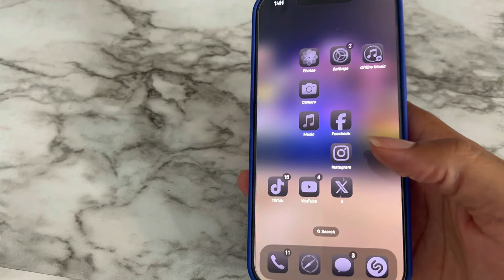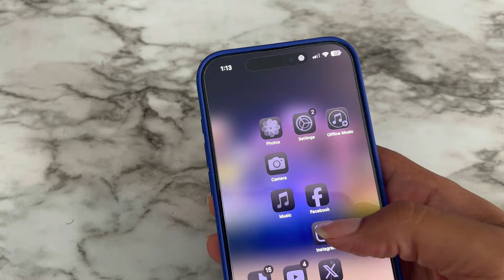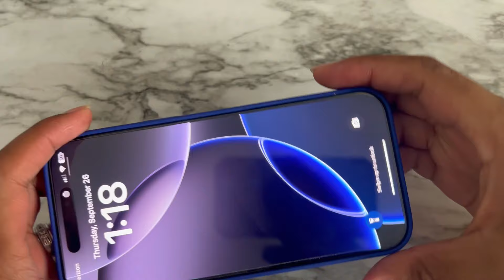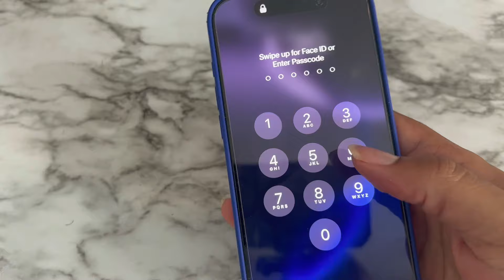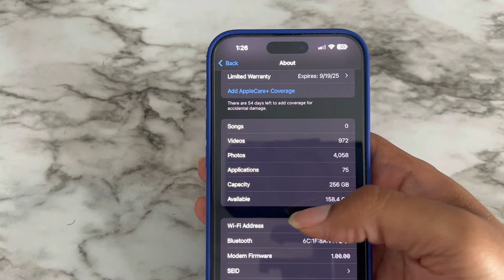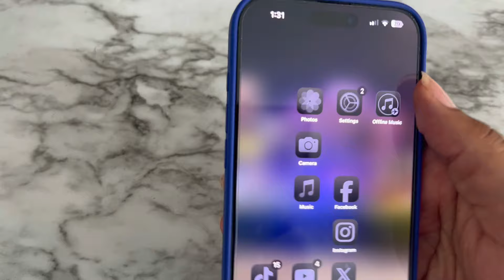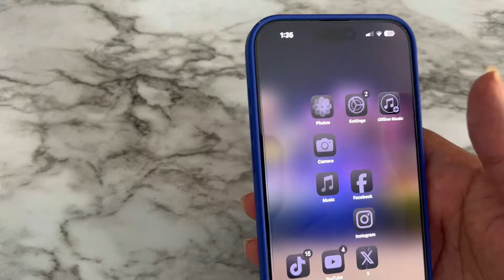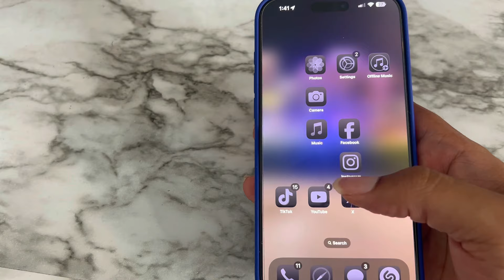Iphone 16 Pro Max Things That Matter!!!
MUST WATCH